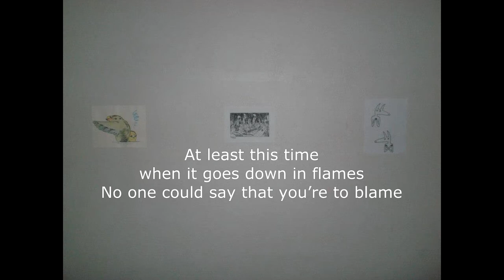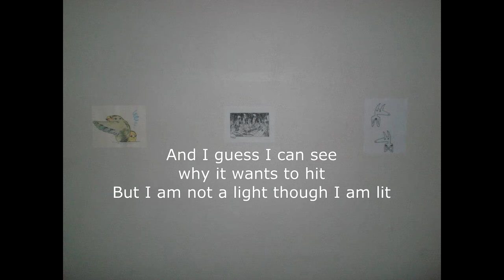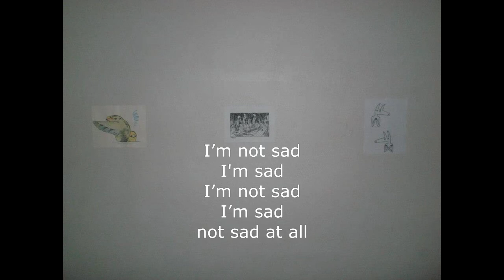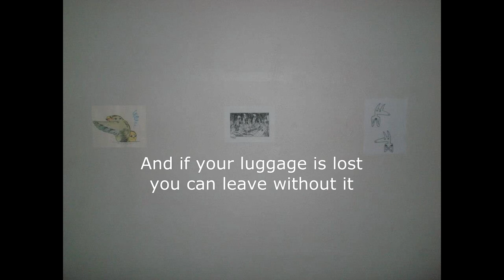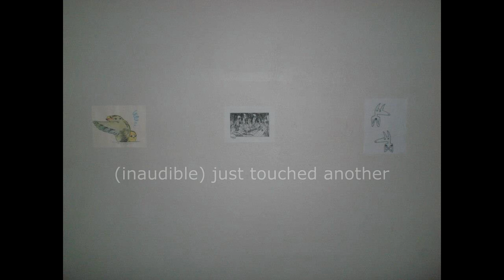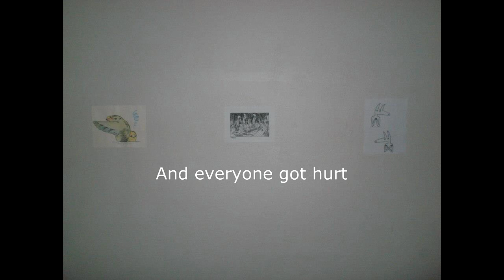Car Seat Headrest - Plane Crash Blues (I Can't Play The Piano) (LYRICS)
Plane Crash Blues (I Can't Play The Piano)
from Nervous Young Man by Car Seat Headrest